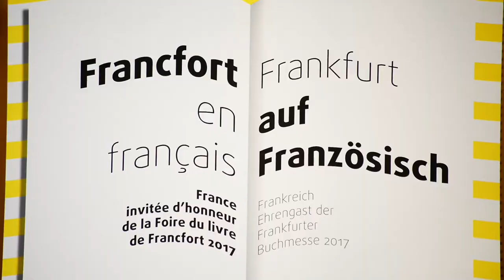„Je vous ecris d’Europe“ - (version française)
Im Mittelpunkt stehen der Ehrengast Frankreich und das Thema Europa. Geplant sind vielfältige literarische Begegnungen, Dialoge zwischen französisch- und deutschsprachigen Schriftstellern, Diskussio­nen und Lesungen.

Die Themen: Die europäische Freundschaft / „D’autres vies que les nôtre“: fiktive Lebens­entwürfe und Gesellschaften / Die Literatur – zu welchem Ziel? / Held(inn)en / „Les fantômes de l’Europe“: Europas Erfahrung mit Begegnung, Zer­störung, Exil und Ankunft / „Et l’Europe toute entière apercue au coupe-vent d’un express à toute vapeur“ (Blaise Cendrars) / Jugendliteratur – eine deutsch-französische Begeg­nung / Auf der Suche nach den Intellektuellen / Die Nacht der Ignoranz – der Ort der Religionen in Europa.

Mit:
· Marie Darrieussecq, Christophe Boltanski, Maylis de Kérangal, Olivier Cadiot, Bruno Latour, Zeina Abirached, Emmanuelle Bayamack-Tam, Mickaël Foessel, Jérôme Ferrari, Laurent Gaudé, Jean-Christophe Bailly, Jean-Claude Mourlévat, Jörg Mühle, Rachid Benzine, Thomas Römer, Laurent Jeanpierre u.v.a.